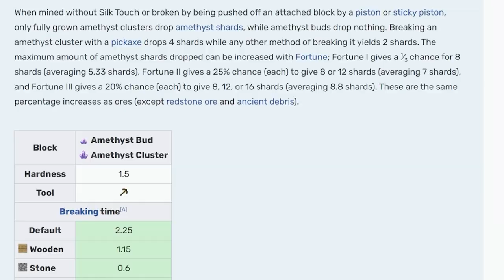Minecraft 1.17.1 ตอนที่ 30 ฟาร์ม Amethyst อัตโนมัติ – มายคราฟเอาชีวิตรอด | Mew world 3 Server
เพื่อนๆไปเจอ amethyst จีโอดใต้ดินอยู่ใกล้ๆ บ้าน เอาล่ะคงได้เวลาทำฟาร์มอเมทิสต์กันเเล้ว นี่เป็นครั้งเเรกที่สร้างฟาร์ม amethyst เเละด้วยความขี้เกียจเก็บเกี่ยวเอง หมิวเลยวางเเผนไว้ว่าจะทำในรูปเเบบของฟาร์มอัตโนมัติ ที่ผู้เล่นไม่ต้องทำอะไรเลย เเค่ยืนเฉยๆ ก็ได้ amethyst ไปลุยกันเลยจ้า ว่าเเต่จะใช้งานได้ไหมนะ?

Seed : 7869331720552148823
Download map ครั้งที่   (EP. ) เวอร์ชั่น   -